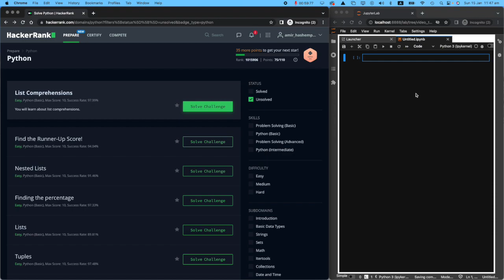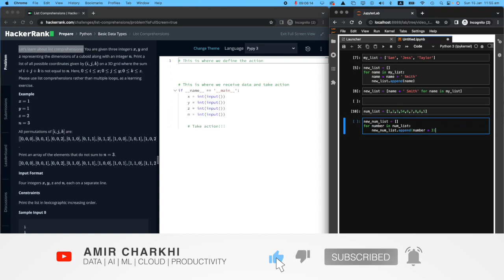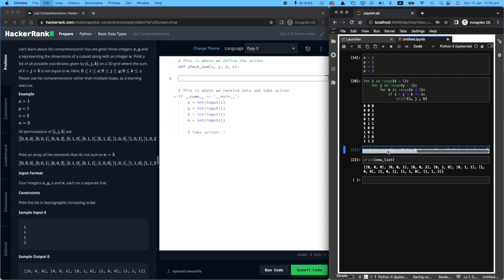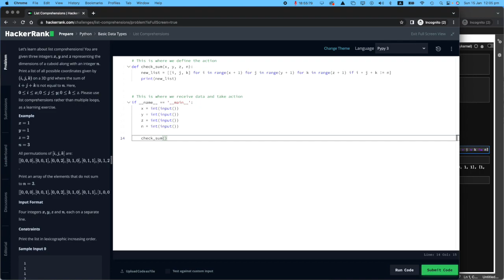8. List Comprehensions Explained: Hackerrank | Python | Solution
🚀 Ready to master Python list comprehensions and crush this HackerRank challenge? You're in the right place! In this tutorial, I'll walk you through everything from basic loops to elegant one-liner solutions that will make your code cleaner and more Pythonic.

WHAT YOU'LL LEARN:
✅ Converting traditional for loops into powerful list comprehensions
✅ Understanding nested loops and how to compress them
✅ Adding conditional logic to filter results
✅ Step-by-step breakdown of the HackerRank problem
💡 Pro tips for writing clean, readable comprehensions
🎯 How to tackle similar coding challenges with confidence

⏱️ CHAPTERS:
0:00 - Introduction to List Comprehensions
1:05 - Setting Up HackerRank Environment
2:06 - Understanding the Problem Structure
3:11 - Basic For Loop Example with Names
4:12 - String Concatenation with Loops
5:16 - Converting to List Comprehension
6:26 - Number Multiplication Example
7:28 - List Comprehension with Numbers
9:34 - HackerRank Problem Analysis
10:40 - Nested Loop Solution Approach
11:42 - Building Triple Nested Loops
12:45 - Adding Conditional Logic
13:47 - Final List Comprehension Solution

Got stuck somewhere? Drop your questions in the comments - I personally read and respond to every single one! Keep coding and stay awesome! 💪